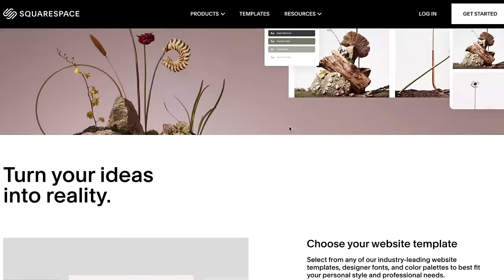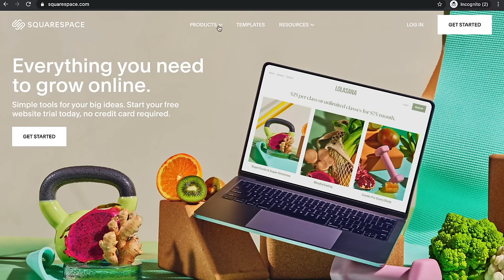Backyard BONSAI TOUR — Ep. 232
This episode is brought to you by Squarespace, which powers my sites at homesteadbrooklyn.com, houseplantmasterclass.com, summerrayne.net, and now If you're keen to give them a try, head over to my for 10% off.

We're not sure how many houseplant enthusiasts fancy the art of bonsai, but with the level of John's enthusiasm for bonsai—we know where it may go! John, who manages the Finger Lakes Bonsai Society, takes us through his back patio collection and shares some of his wisdom.

 😎 COOL STUFF  ↴
ONLINE COURSES:
➨ A Beginner's Course to Houseplants: